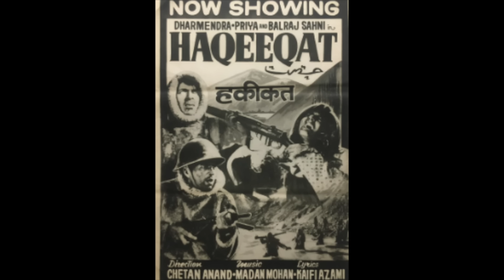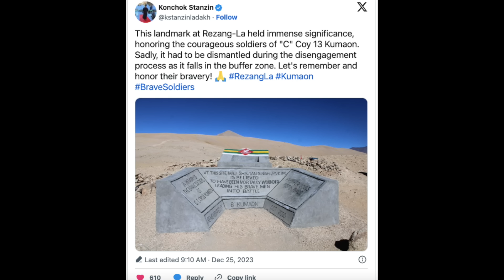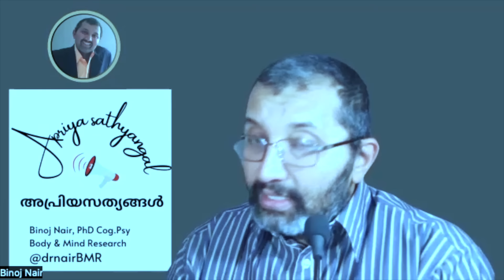ഇത് കേട്ട ശേഷം ഈ സർക്കാർ രാജ്യദ്രോഹികൾ ആണോ അല്ലയോ എന്ന് നിങ്ങൾ തന്നെ തീരുമാഗിയ്ക്കുക